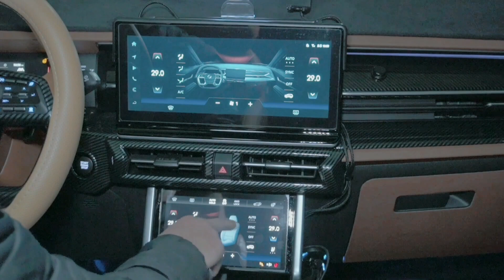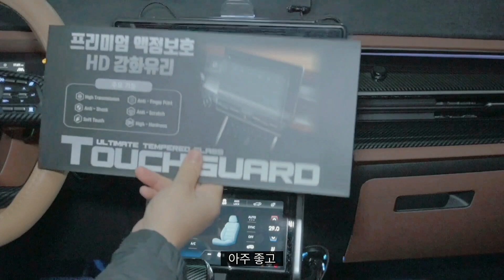토레스 액정보호 HD 강화유리 터치가드 강력추천! 터치반응.스크래치.지문방지 테스트 모두 해봤습니다 만족한 제품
안녕하세요 오늘은악정보호필름 추천 드립니다.
테스트 는 완료 했습니다 좋은제품 입니다
구매좌표 네비 공조 24,000원 배송비 3,000원
유튜브 배경음악
꼭 Artlist 라이센서 구매후 상업적으로 이용해 보세요.
(위 링크로 가입시 2개월 추가 무료 혜택을 줍니다.)